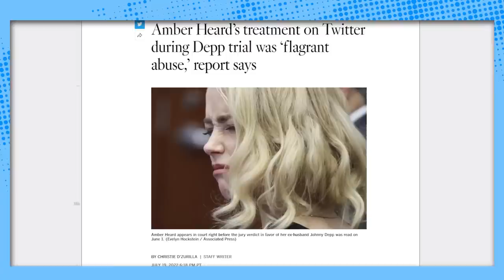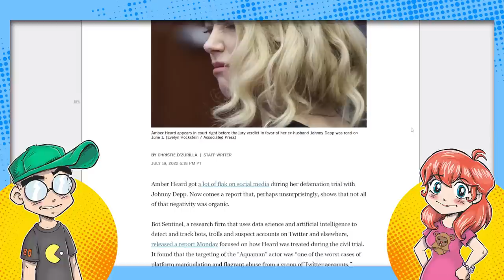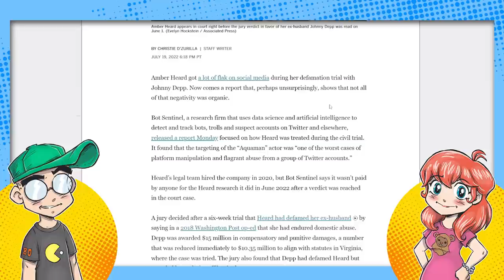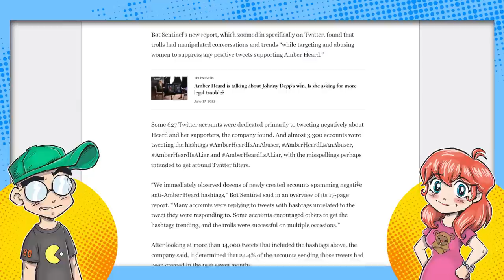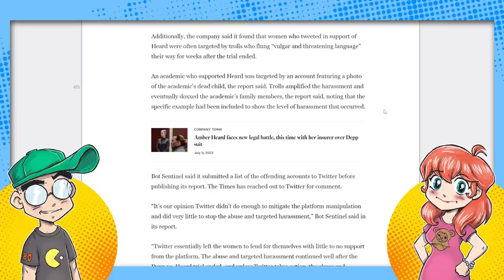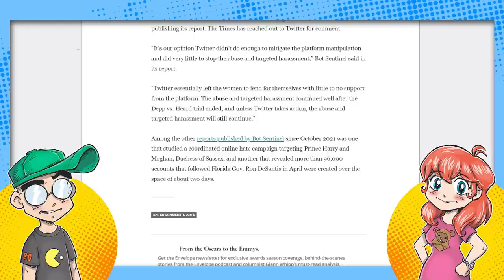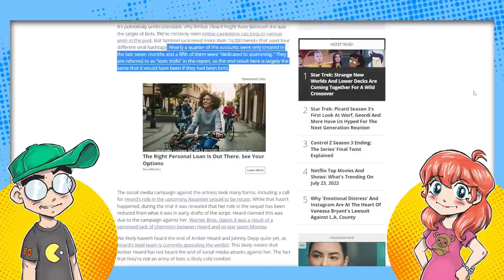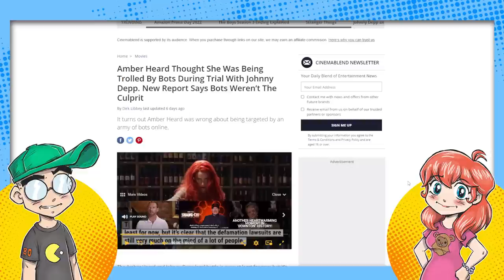Amber Heard Backlash Blamed on BOTS. Of Course.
Amber Heard was just a victim of Twitter Bots, according to the media. Because Twitter Bots account for ALL negativity online. Nobody actually dislikes a movie or celebrity for legitimate reasons. Blame Bots.